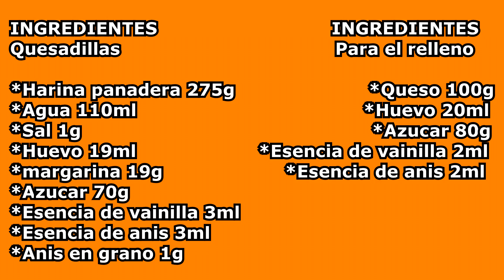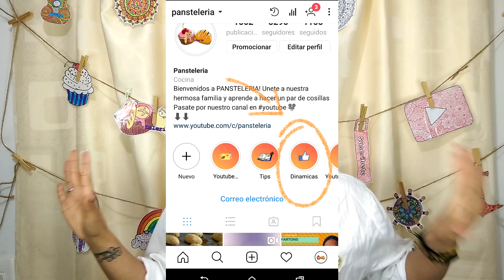Quesadillas venezolanas (SUPER SENCILLAS) / Pansteleria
LA CANTIDAD DE LA LEVADURA SON 18G
Estoy feliz de poder enseñarles hacer estas deliciosas quesadillas, son de mis favoritas, las extraño mucho verla todos los días en las panaderías

Que tengas una dulce semana!